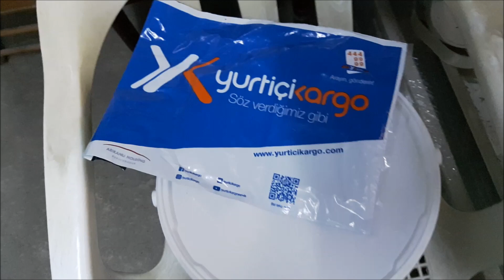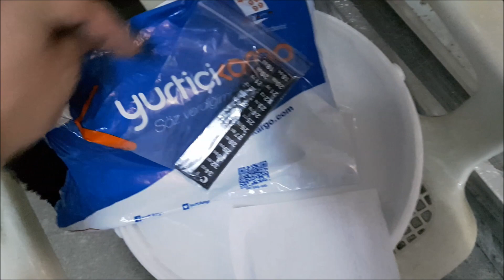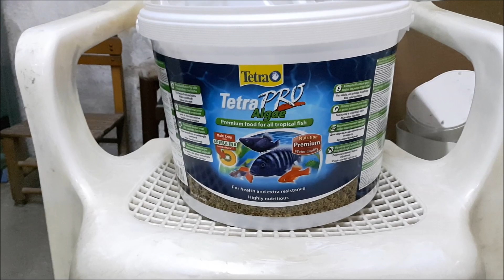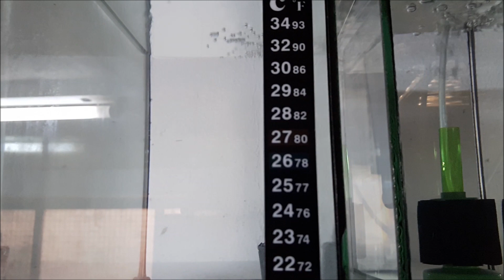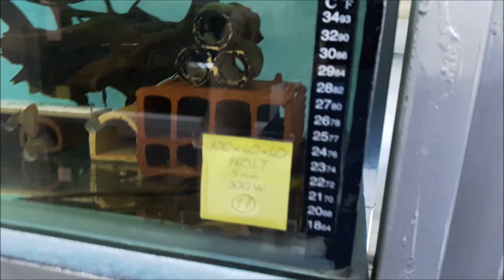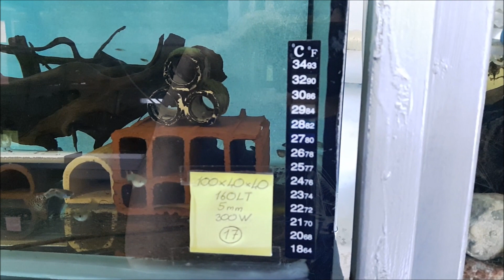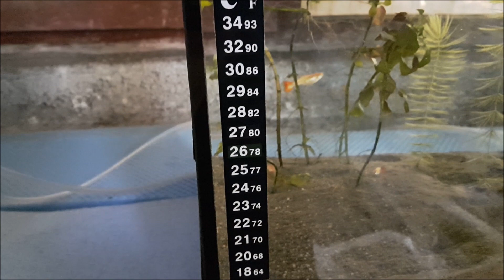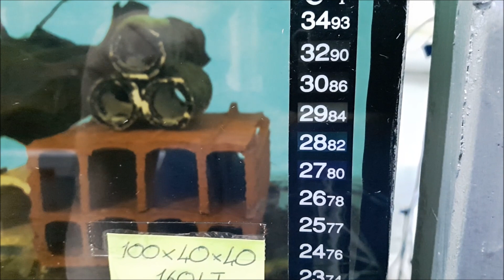Akvaryum Vlog #205 (Kargo Geldi)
Tetra Pro Alg ve akvaryum derecelerim geldi. Özellikle vatozların çok sevdiği tetra pro alg yemim bitmişti. Bir kova yem aldım. Yeni kurduğum bazı akvaryumlarda suyun ısısını gösteren derecelerden yoktu. Hepsinide olmasını istediğim için eksiklere yapıştırmak için derece aldı ve yapıştırdım.